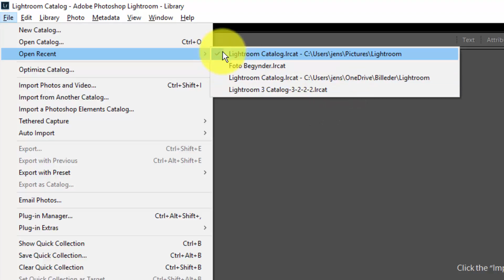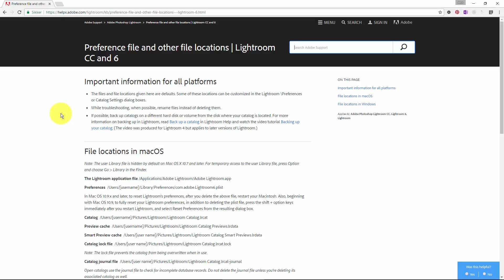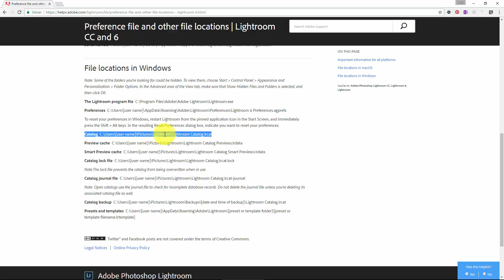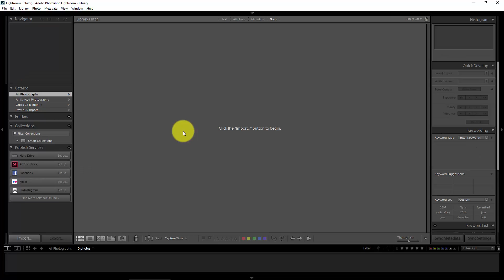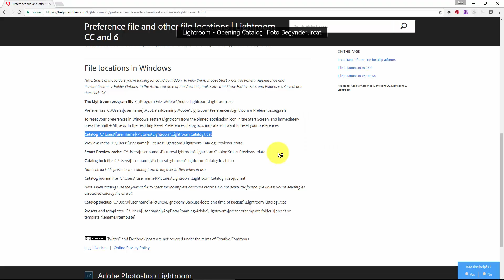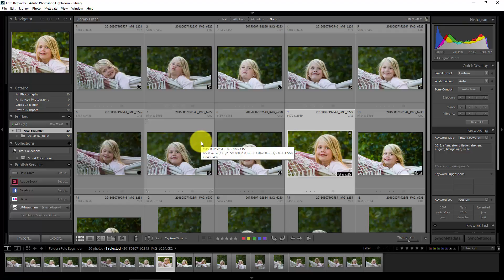Lightroom manglende billeder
Hvis billederne lige pludselig mangler når man åbner lightroom, så er det med stor sandsynlighed fordi man er kommet til at åben det forkerte katalog. Dette kan ske på mange måder.